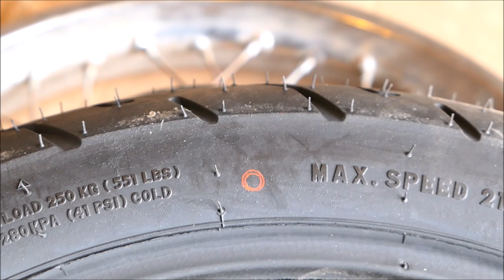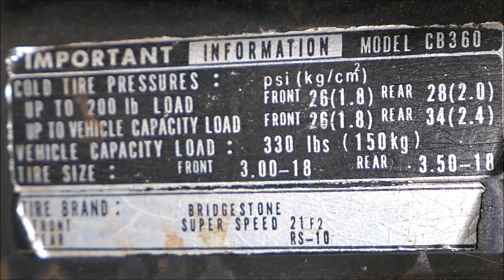Honda CB360 Gets NEW TIRES! Bearings & Brakes Inspected!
My Honda CB360 is finally moving under its own power after the installation of new tires, tubes, and rim strips. While the wheels were off I checked to see if the rims were true, then inspected the brake shoes and wheel bearings. I also found time to replaced a few oil seals and lube the chain. Loving this bike so far!!